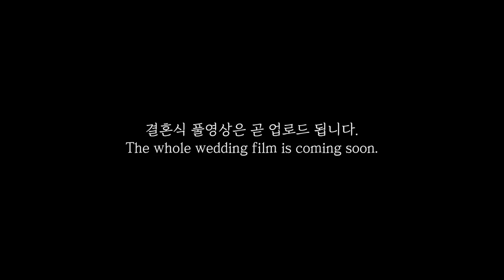Emotional Groom Cries When He Sees His Bride (June of Dasha)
Young Groom couldn't hold back tears when seeing his bride

Hi Guys! We are Korean-Russian international couple 'June of Dasha'
Our all videos have captions and you guys can choose the subtitles when clicking the CC button (🇺🇸🇰🇷🇷🇺🇧🇷🇪🇸🇹🇷🇸🇦🇮🇩🇮🇳🇬🇷🇫🇷🇵🇭🇩🇪🇮🇹)

Check Our photos and Reels on Our IG.